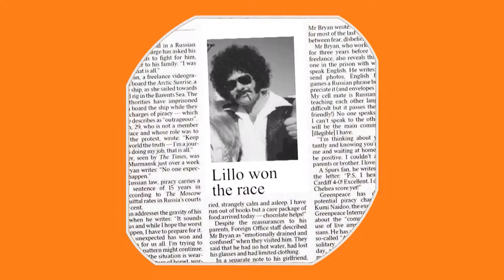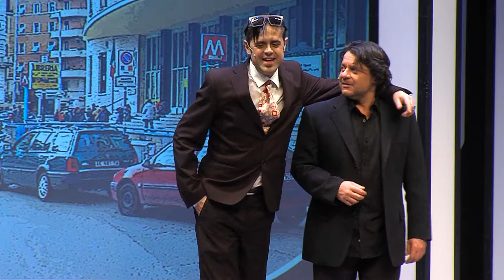Occhio a quei Due con Lillo & Greg (Trailer)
Questo video è unicamente a scopo di intrattenimento.

Trailer Spettacolo